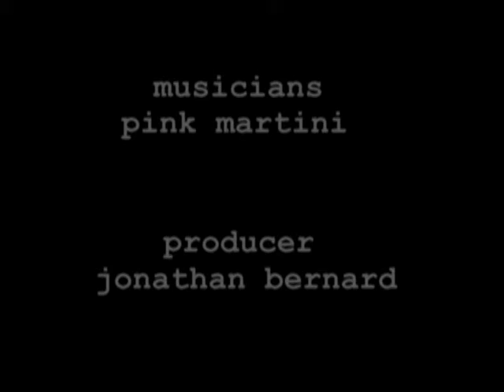Percy Bath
Jonathan Bernard